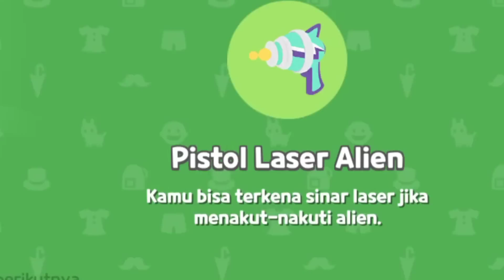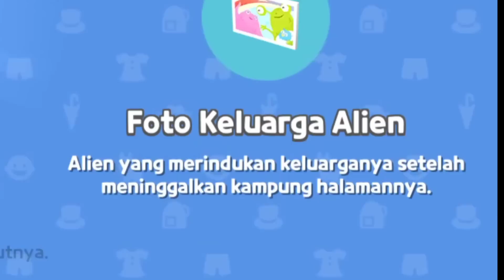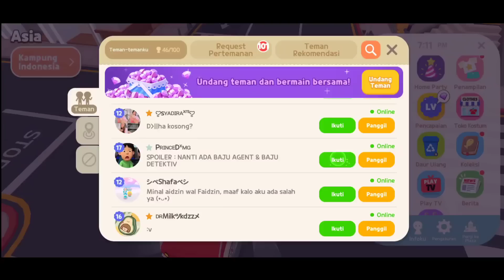AKU DAN SAUDARA KU JADI ALIEN MENANGKAP MAKHLUK BUMI DI PLAY TOGETHER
review season pass alien tersesat aku dapat custom, furnitur, mainan & kendaraan.

lalu aku di kasi sama heagin 400 diamond karena menjadi partner.